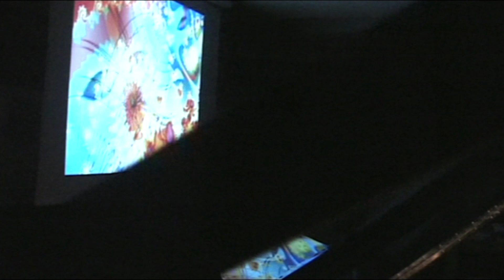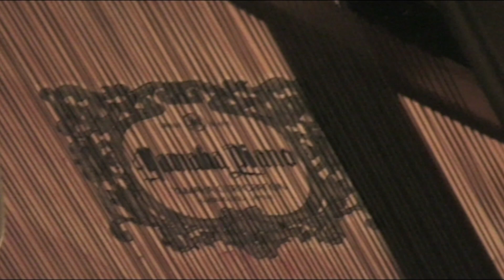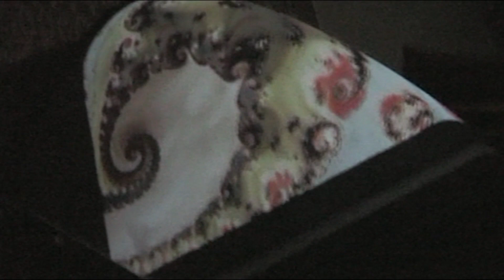Alessandra Celletti in concerto a Roma nella storica libreria Bibli a Trastevere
Alessandra Celletti in concerto a Roma nella storica libreria Bibli a Trastevere (2007) - Riprese di Federico Triulzi